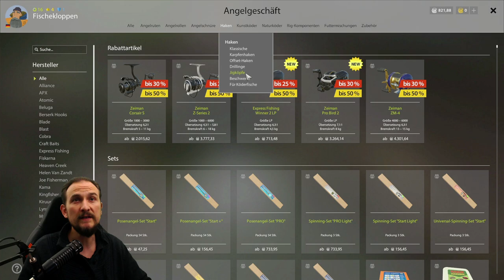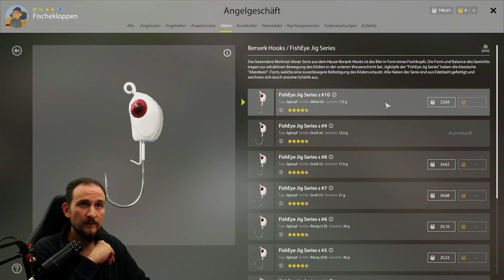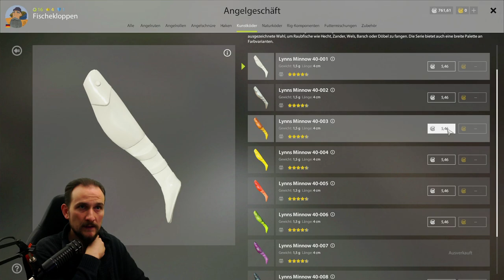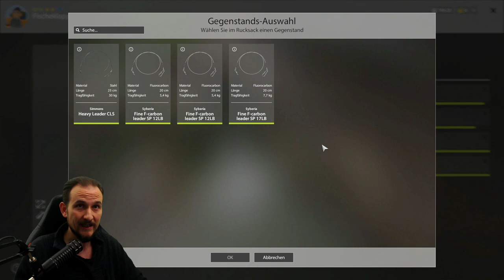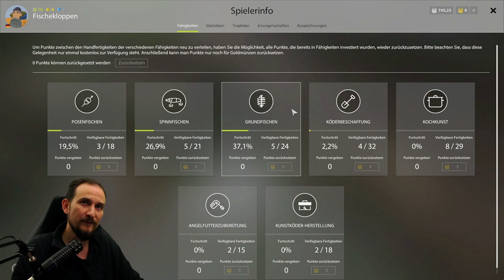Russian Fishing 4 Tutorial 7: Hecht & Barsch auf Jig-Montage